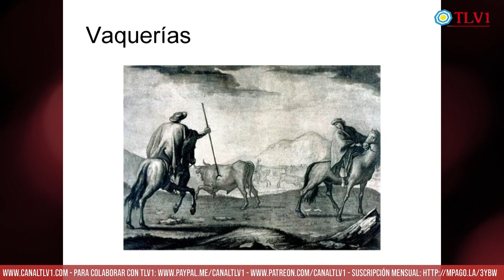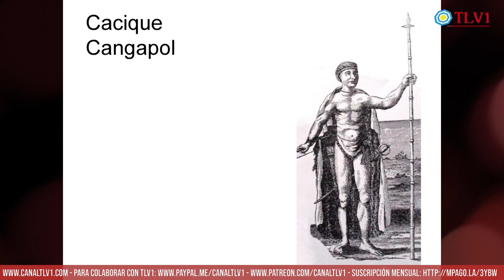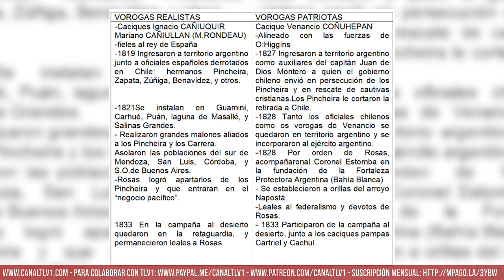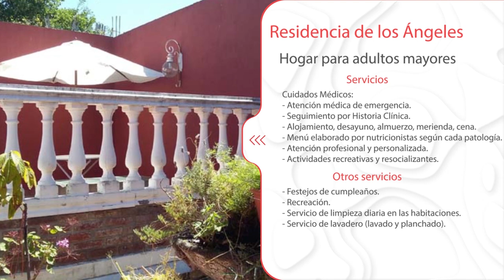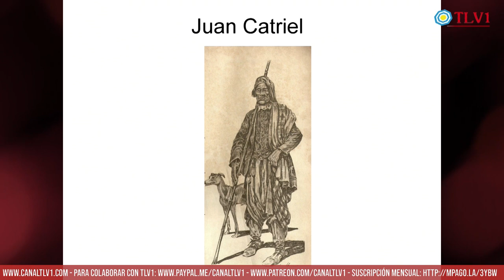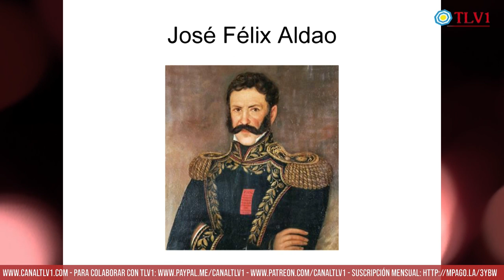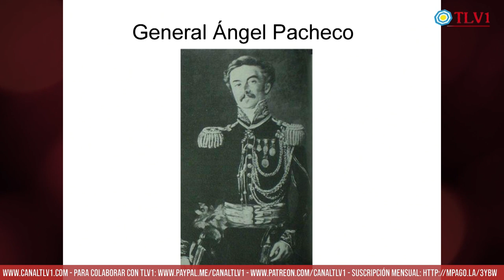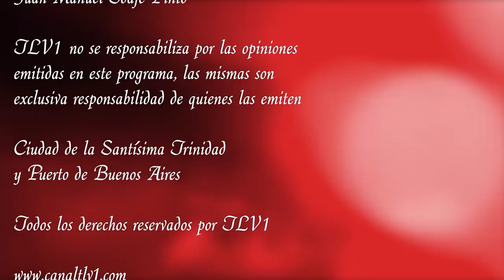Los Federales N°08 - La conquista del desierto de 1833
Octava entrega de está serie de programas que se centra en la vida y obra de los caudillos federales conducido por el investigador histórico y escritor Gonzalo Montoro Gil, en esta octava entrega expone la profesora en historia Cecilia González Espul, quien aborda la campaña del desierto de Juan Manuel de Rosas de 1833.

Sumario:
TEMA 1:
TEMA 2:
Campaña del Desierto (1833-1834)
TEMA 3:
2do.Gobierno de Juan Manuel de Rosas- Espías ingleses y franceses en nuestro territorio-Ataques del Unitarismo desde Chile, la Banda Oriental y el Alto Perú-
TEMA 4:
TEMA 5:
TEMA 6:
TEMA 7:
Protagonistas Militares De La Confederación Argentina:

Con transferencia bancaria:
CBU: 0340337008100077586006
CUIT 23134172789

Con criptomonedas:
Bitcoin 1KJhVea5q7CH1Bfso2rDsCQUpvVdMFB281
Litecoin LZpN6pHF241wrGmp7puS4qHjjdL6HQS7N3
Dash XpEWHR6XYx2nnRfwuvnkVs7BbR2UW3qNCe
Ethereum 0x14852F125509B490aE204c947fd7341913EF9a45